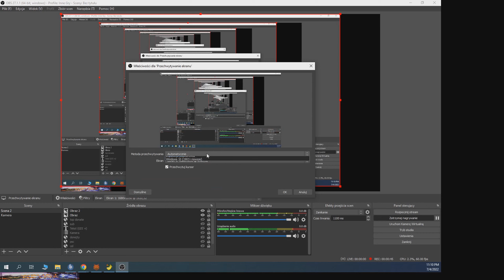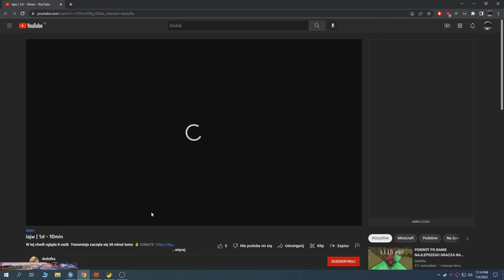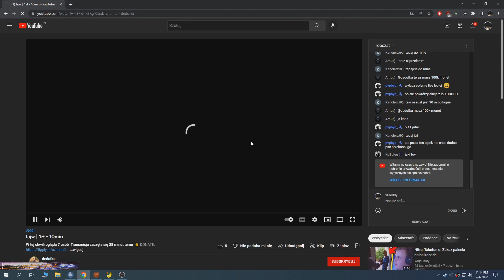TROLLUJE STREAMERÓW Z MOJEGO SERWERA MEGADROP! *SKONCZYŁ LIVE* | XDMC.PL